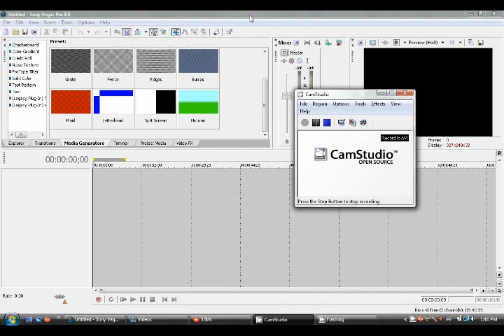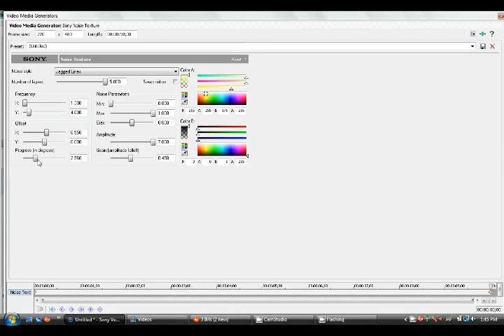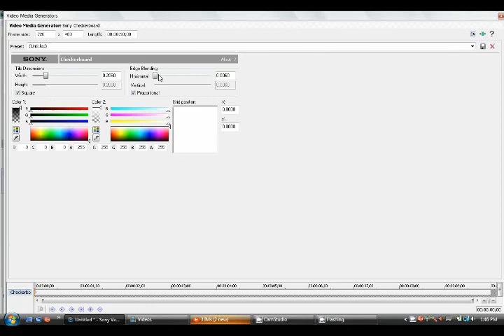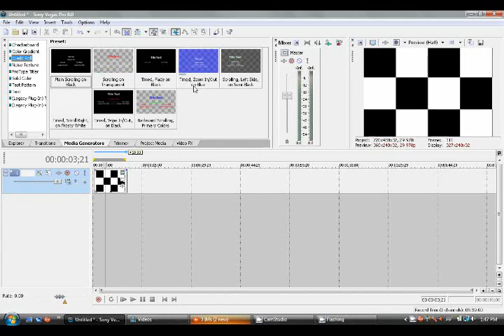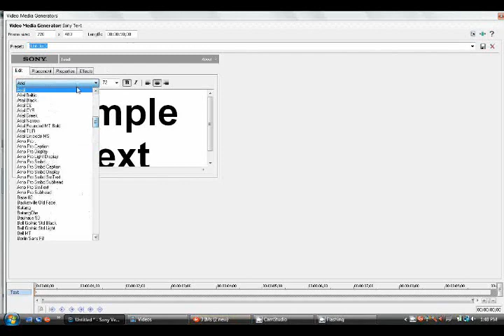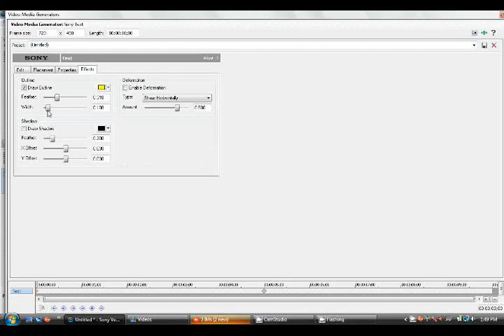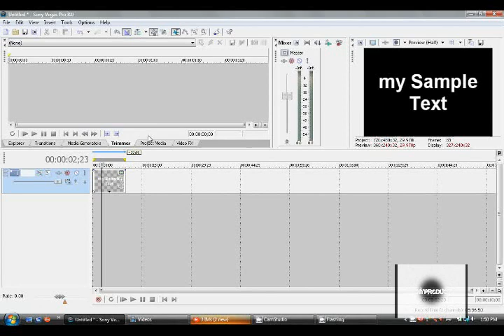Sony Vegas Tutorials- How to use Media Generators and Titles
This video teaches you about Sony Vegas media generators. Its just an overview, and tells you about they text and stuff.
I apoligize for the bad quality, it was my first time using camstudio!
Haha.